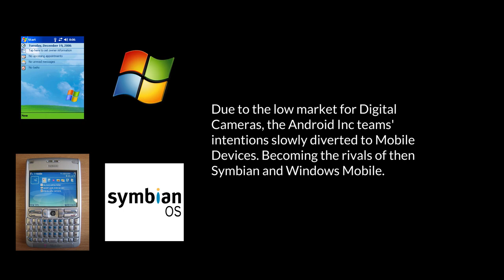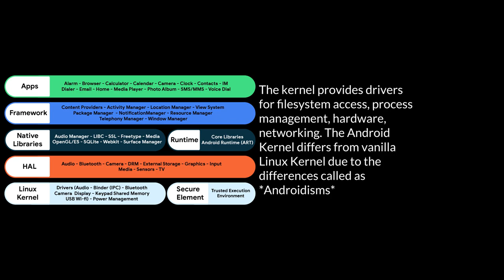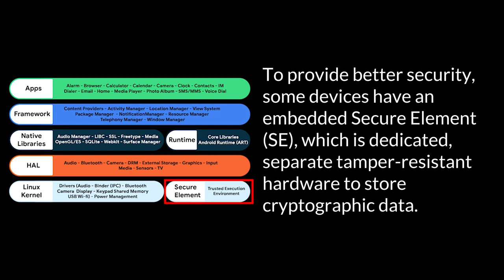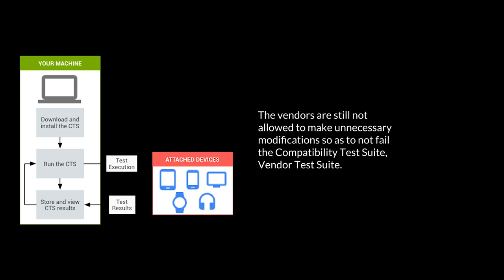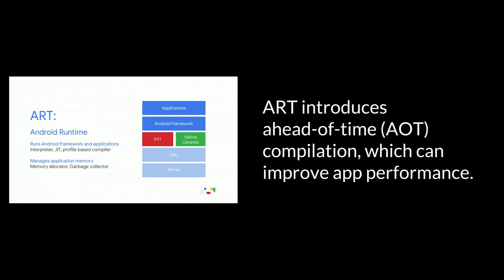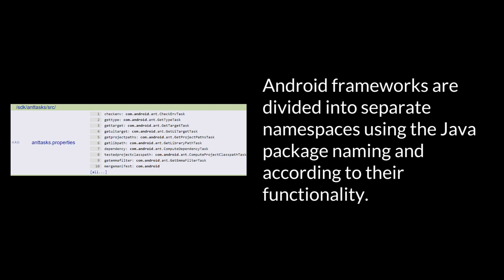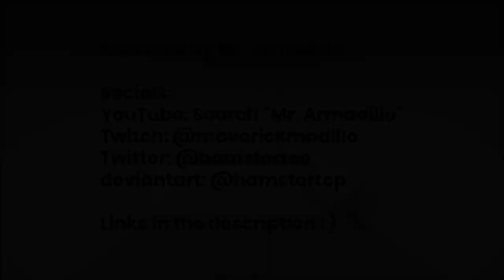Understanding the internals of Android Stack Architecture and how it relates to Linux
Narrated by Mr. Armadillo

Edited by Atharva Saraf

By Google, Android is described officially as an open-source, Linux-based software stack created for a wide array of devices and form factors.

The video focuses on Android Linux Operating System, Android Frameworks, Android Native Libraries, Dalvik and Android Runtime, Hardware Abstraction Layer, Secure Element, System Apps and User Apps, Androidisms

Android's Kernel is based on the Long Term Support (LTS) branches of the Linux Kernel.

The kernel provides drivers for filesystem access, process management, hardware, networking. The Android Kernel differs from vanilla Linux Kernel due to the differences called as *Androidisms*

Powered by Android Dev Notes

Android Security Internals: An In-Depth Guide to Android's Security Architecture

Embedded Android: Porting, Extending, and Customizing